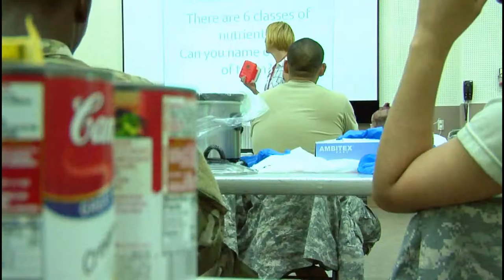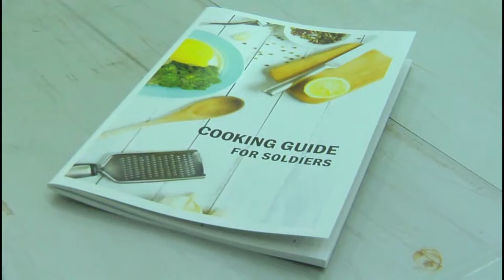Crock Pots for Troops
Soldiers at Camp Zama, Japan, were in for a special treat when they signed up for a cooking class on offered by Better Opportunities for Single Soldiers.  They didn't just leave at the end of the day with a certificate of completion, but rather with a free crock pot and life skills that will last them long after their Army days are through.